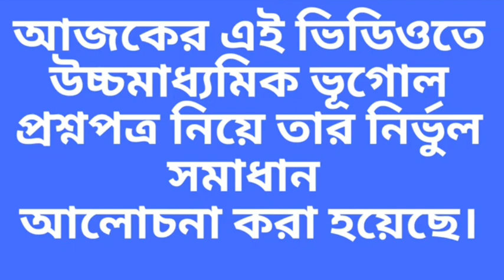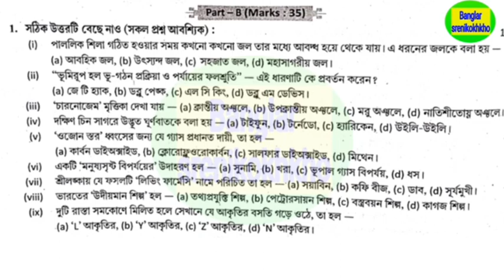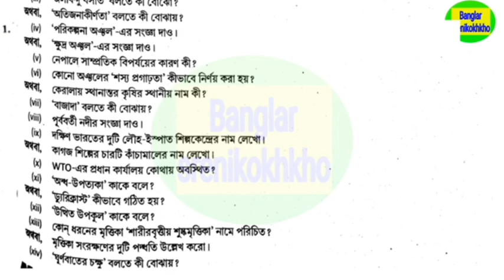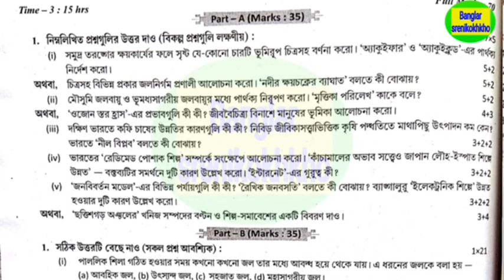Class 12 geography question paper solve 2024 || HS geography suggestion 2024 || ভূগোল সাজেশন 2024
Class 12 last minute suggestion history 2024 , HS history suggestion 2024 , ইতিহাস সাজেশন 2024

Class 12 last minute suggestion Bengali 2024 , HS Bengali suggestion 2024 , বাংলা সাজেশন 2024

2024 hs geography final suggestion
Class 12 last minute suggestion geography 2024
HS geography suggestion 2024
HS last minute suggestion 2024 geography
Hs 2024 last minute suggestion Bengali
Hs geography suggestion 2024 final exam
class 12 geography suggestion 2024
hs geography last minute suggestion 2024
hs geography suggestion 2024 final
hs geography suggestion 2024 mcq
wbchse class 12 geography suggestion 2024
উচ্চমাধ্যমিক ভূগোল লাস্ট মিনিট সাজেশন 2024